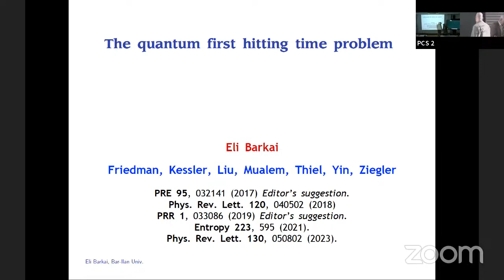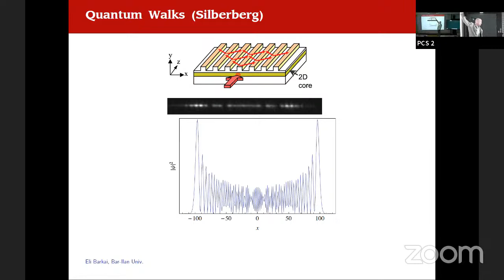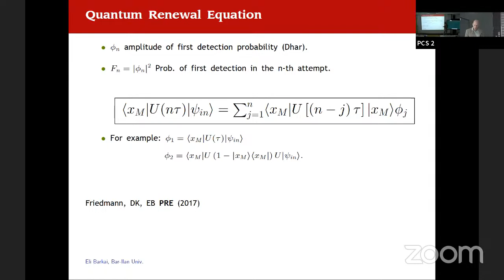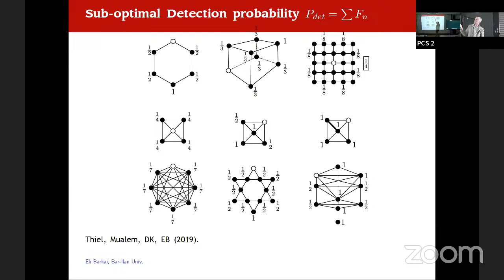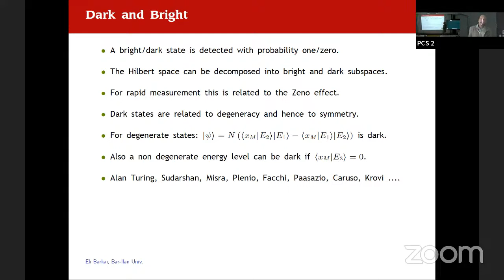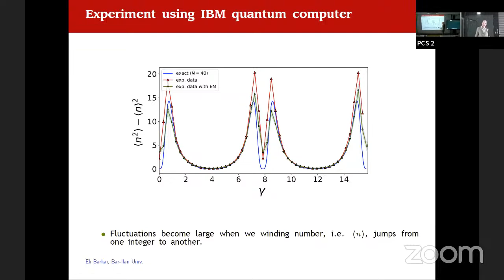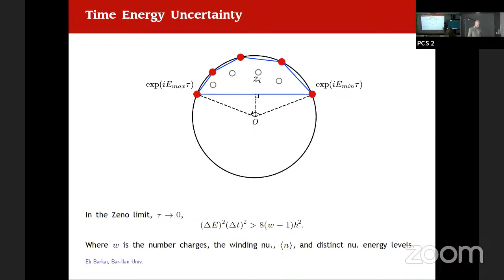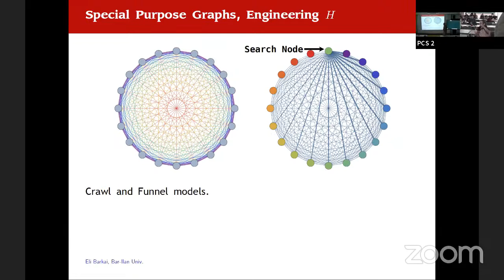Eli Barkai: Fast and slow quantum first hitting times for target search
Title: Fast and slow quantum first hitting times for target search